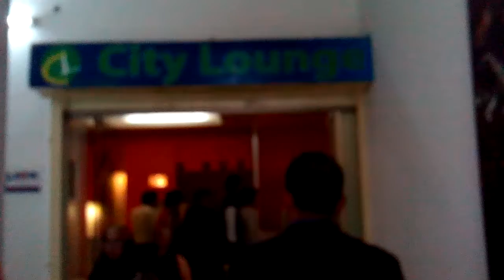faisal 19-12-15 24